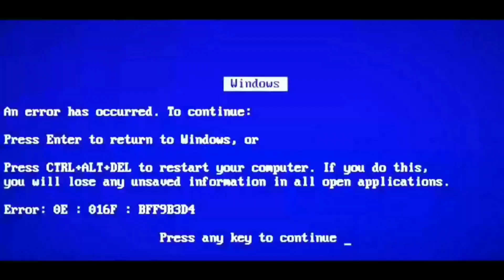SEKETYARD (SEKETSA BILLIARD) PRO PLAYER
Gaiss seumur umur baru nyobain main billiard atau nyodok billiard, asli susah banget ga kaya yang di video video enak banget nyodoknya, mungkin karna gua baru petama kali nyobain kali ya, jadi belum terbiasa dan masih menyesuain cara mainnya.

Terimakasih yang sudah nonton video ini, semoga bisa bermanfaat dan terhibur juga ya gaiss,